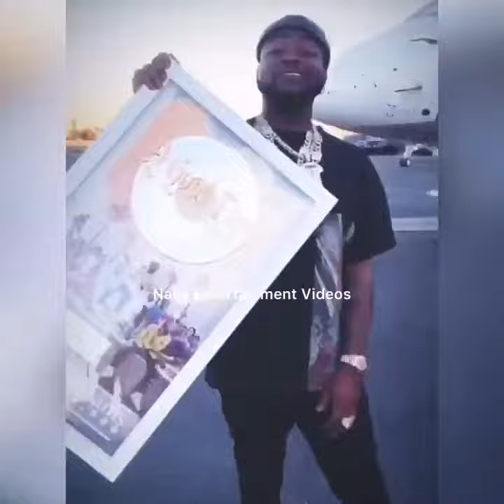Davido Celebrates 1 Billion Video Stream With Chris Brown And Young Thug In Los Angeles